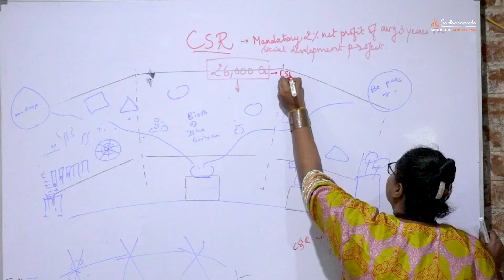Sadhanapada – Expectations, Challenges & Possibilities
Gathered from across the globe, they embarked on a 7-month odyssey of inner transformation – the Sadhanapada program at Isha Yoga Center. In this video, Sadhanapada participants candidly share their experiences, reflecting on their pre-program expectations, the inner struggles and challenges they overcame, and the practices and support systems that empowered their journey. Dive deep into the unfiltered realities of this life-altering quest, as told by those who lived it.

Sadhanapada at the Isha Yoga Center, India, is a 7-month residential program for inner transformation for those looking to establish balance and clarity, emotional stability, seeking spiritual growth, or to live an intense and energetic life. To know more,

Isha Life products for everyday health and well-being.